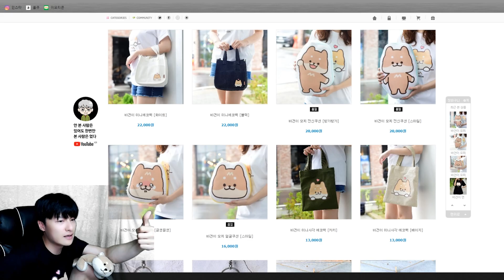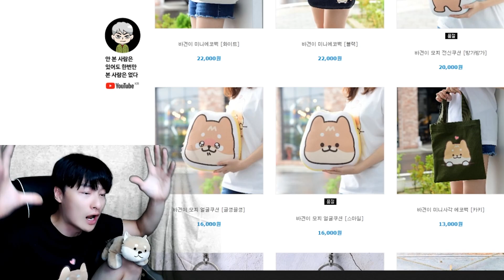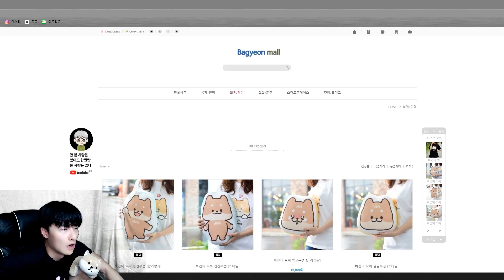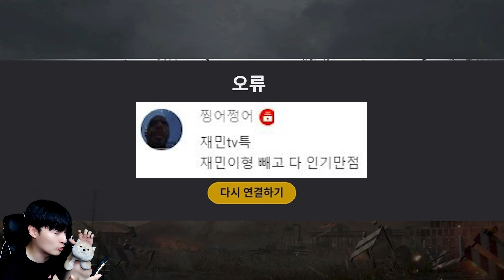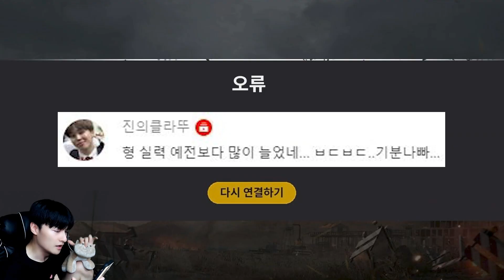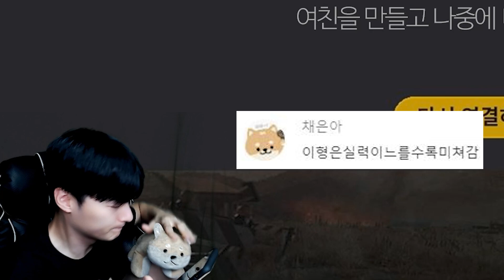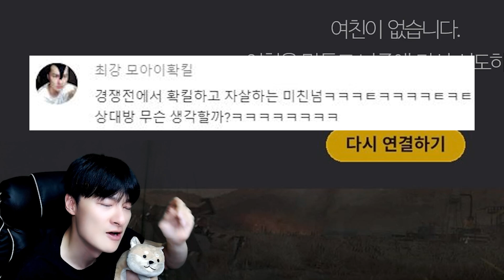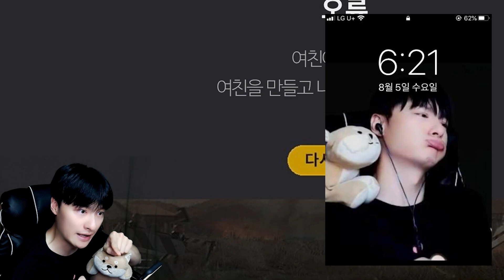여자친구에 대해 말씀드리겠습니다 쇼핑몰 모델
[ 안 본 사람은 있어도 한번만 본 사람은 없다 ]
-재민TV의 정상적인 모습을 볼수있는 인스타 주소